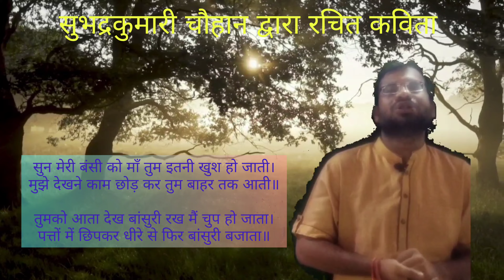yah kadam ka ped agar maa hota yamuna teere (यह कदम का पेड़ अगर मां होता यमुना तीरे मैं भी उस पर )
yah kadam ka ped agar maa hota yamuna teere (यह कदम का पेड़ अगर मां होता यमुना तीरे मैं भी उस पर बैठ कान्हा बनता धीरे धीरे )
सुभद्रा कुमारी चौहान द्वारा रचित कविता जो मैं बचपन मे पढ़ी थी आज आपको सुना रहा हूं ll